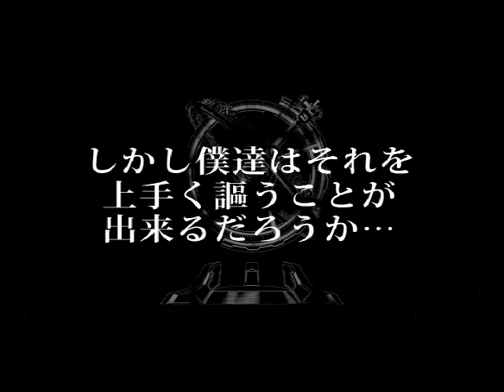xenosaga 3 - Official HiRes Trailer (Japan) ツァラトゥストラはかく語りき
. ~ CLICK (more) ~ .. ---CLICK more---

Rate this video so other fans will find it. Leave a comment for other fans. Thanks! :)

Official Namco E3 video showing various scenes from the game, in 640x480 resolution.

Xenosaga(R) EPISODE III  Also sprach Zarathustra &(c)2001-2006 NAMCO BANDAI Games Inc.

This video complies with 17 USC § 107, and as such any copyright challenges will be met with KML's BSDM belt of submission. Do not tread on me! :)~